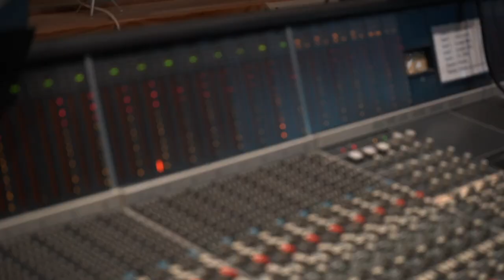"You Love Who You Love" from Bonnie and Clyde | Maria Dorothy Birch and Emma Sol Brendstrup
(English below)

I denne udgave leverer Maria Dorothy Birch (som Bonnie Parker) og Emma Sol Brendstrup (som Blanche Barrow) en fortryllende duet af "You Love Who You Love" fra den ikoniske musical Bonnie and Clyde, akkompagneret af Jonas Hinze.

Mix: Peter Brander & Jonas Hinze
Producer: Jonas Hinze
Video og klip: Emilie Helene Andersen & Maria Dorothy Birch
Indspillet i Media Sound Studio, KBH

ENGLISH:

In this edition, Maria Dorothy Birch (as Bonnie Parker) and Emma Sol Brendstrup (as Blanche Barrow) deliver an enchanting duet of "You Love Who You Love" from the iconic musical Bonnie and Clyde, accompanied by Jonas Hinze.

Producer: Jonas Hinze
Video and editing: Emilie Helene Andersen & Maria Dorothy Birch
Recorded at Media Sound Studio, Copenhagen